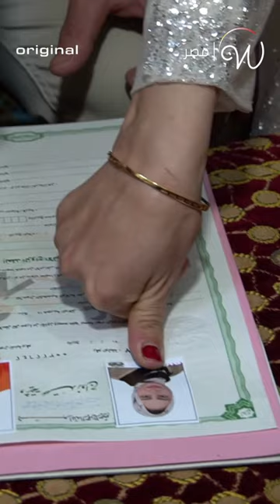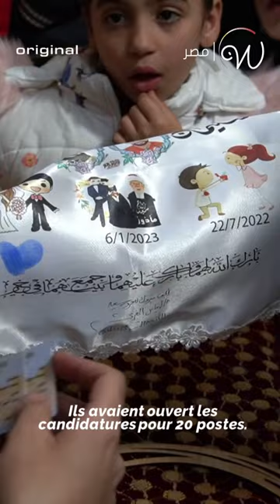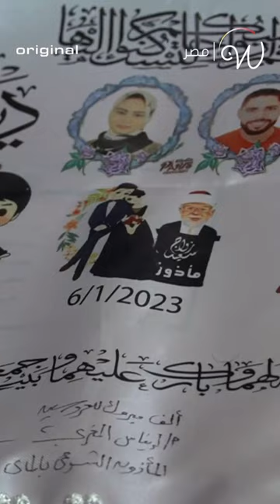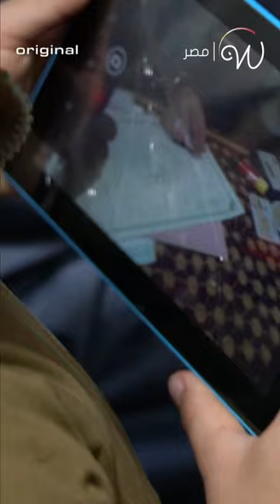Voici la première "maazouna" de Shibin El Kom, Égypte.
Cette Égyptienne est la première « maazouna » dans sa ville. Elle est la première femme à sceller les mariages et divorces religieux! Découvrez son histoire 👇

Wada7 Original